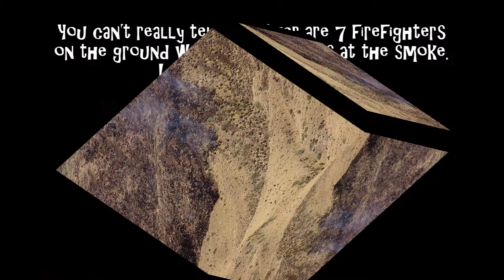GlenAnna Fire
Some pictures and video from the GlenAnna Fire, Sevier County Utah.  Fire was reported around noon Tuesday 6/19.  By nightfall it has burned nearly 500 acres, and was finally put out Wednesday 6/20 at nearly 600 acres.